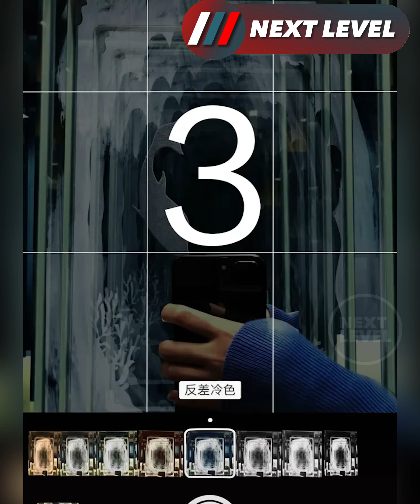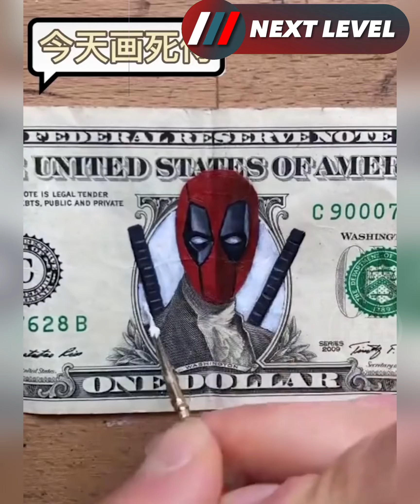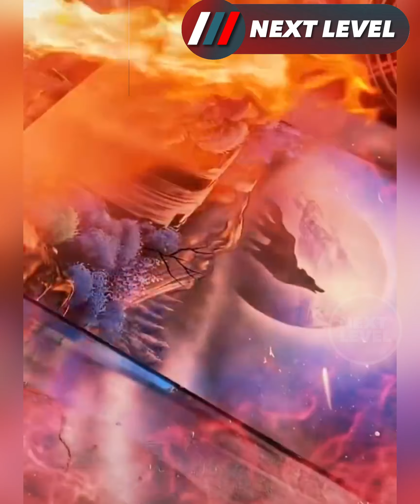Talented People Who Took Creativity To The NEXT LEVEL That Beyond Human Imagination 🛠 633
Satisfying Video To Make You Sleepy

🛠 NEXT LEVEL 🛠

Hi Friends,
This Channel About Talented People Who Took Creativity to Next Level, Multi Talented Guys, Ninja Technics, Creative Ideas To Next Level & New Gadgets!

► Here you can find:

01 - Next Level,
02 - Satisfying ASMR,
03 - Satisfying Video,
04 - Satisfying Crush,
05 - Talented People on TikTok,
06 - Creativity To The Next Level,
07 - Talented People in the World,
08 - Creative Artists on Another Level,
09 - Creative People on Another Level,
10 - Satisfying Video To Make You Sleepy,